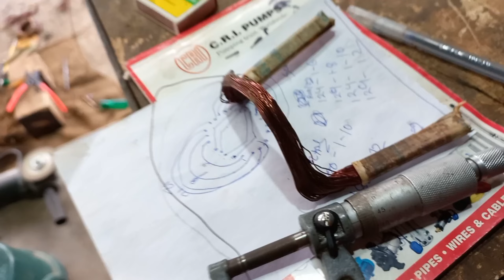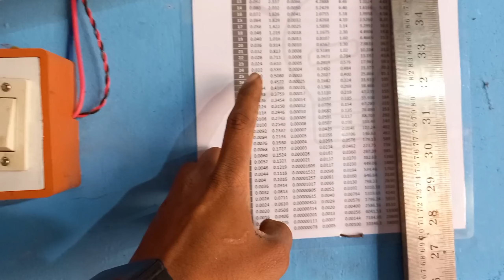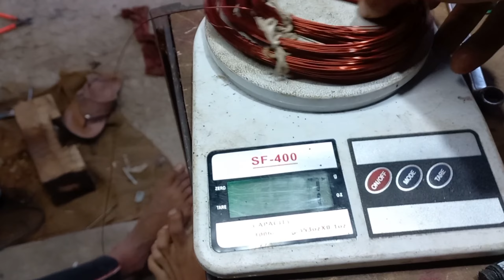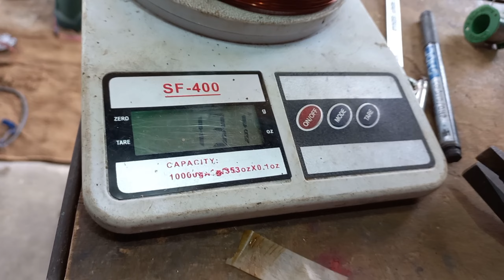USHA 1 HP Monoblock Motor Winding || How To Winding 1 HP Monoblock Motor || 1 HP Tulu Motor Winding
Cover Topic
USHA 1 HP Monoblock Motor Winding
How To Winding 1 HP Monoblock Motor
1 HP Tulu Motor Winding
USHA 1 hp motor Wireing
1 hp USHA Motor Winding
1 HP Motor Winding
Motor Winding
Monoblock Motor Winding
Motor Winding Kaise kare
1 HP  USHA Motor Winding Kaise kare
1 Hp Pani Motor Winding
Pani Motor Winding kaise karen
1 hp Pani Motor Winding
Tulu Motor winding
1 hp Tulu Motor Winding Kaise kare
1 Hp USHA Tulu Motor Winding

Location Dist-Malkangir Post-Portel At Tekguda 764051 Name Swaraj Majumdar                                         《 Please Come